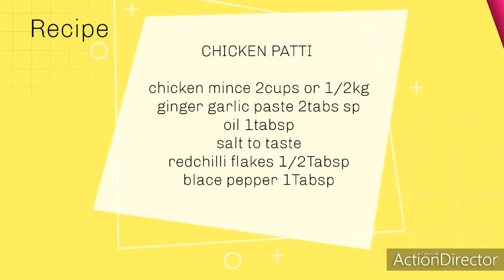Chicken Burger | Juicy Chicken Burger Patti Recipe | Recipe by Meri cooking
As O kum
My channel "Meri Cooking" is a cooking based channel where you finds all kinds of yummmy recipes in a simple & fast way
Watch my recipes see the difference
Today i am sharing the recipe of Chicken Burger | Juicy chicken burger patti recipe | burger recipe
"Meri Cooking"